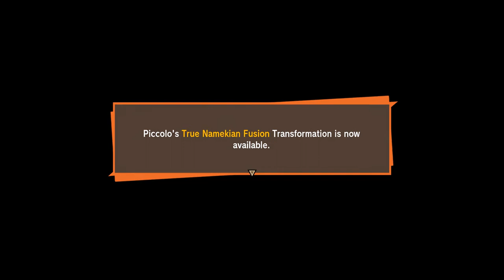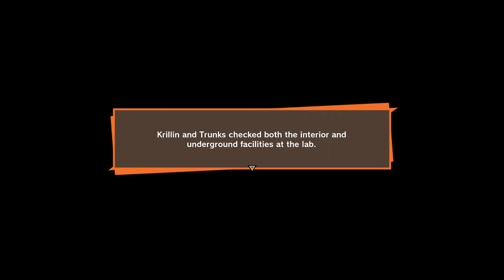Dragon Ball Z Kakarot - Android Saga Episode 5: " Imperfect Cell & Trunks Fights "